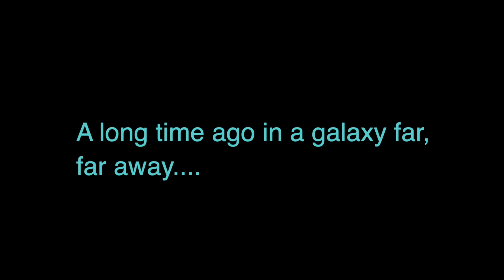Star Wars: Star Clones